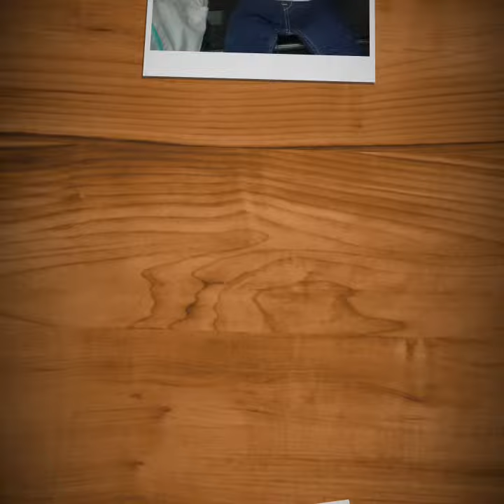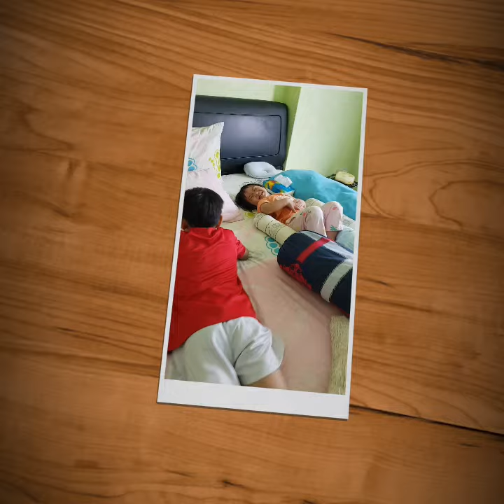My Memories part2